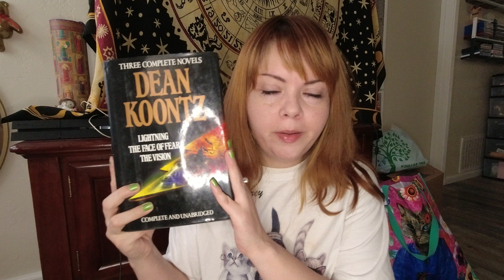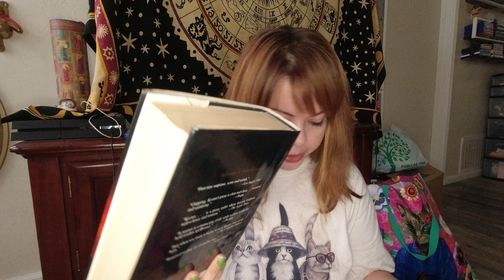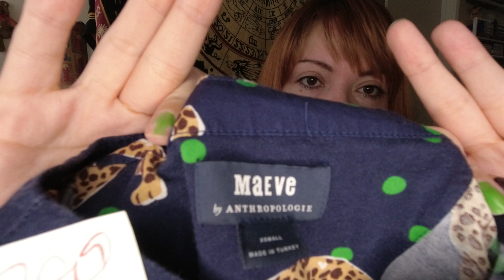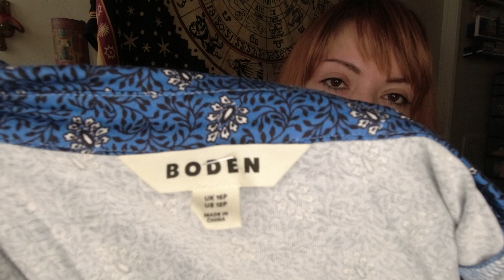Thrift Haul in small towns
Ebay Store: Livelifelovely11